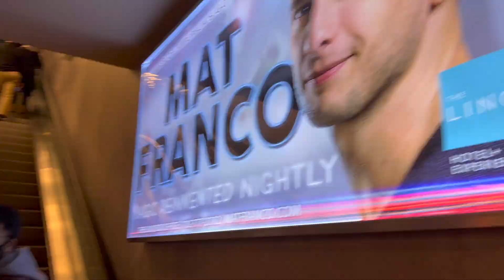Las Vegas trip | Uma Sugam travel diaries | Touring USA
Hi All, we both went to Las Vegas in December 2021. Didn’t get time to edit the full video since then as it had lot of editing required. Trip was really fun and it was quite cold as well. So had to do with wearing whatever we could :D
We went to a day tour to Hoover dam as well which I'll upload separately. Hope you like the video.